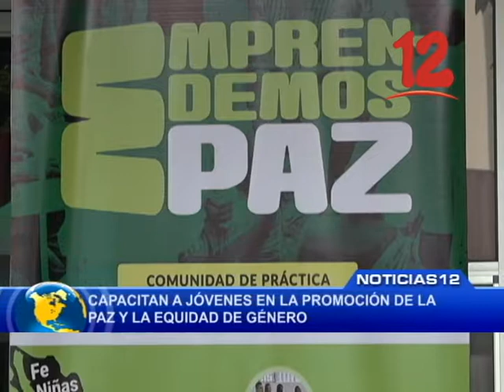JOVENES POR LA PAZ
Capacitan a jóvenes en la promoción de la paz y la equidad de género.